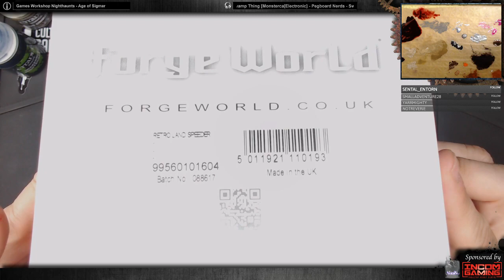Blood Angels tidy, Beast and next project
Revisiting the three Blood Angels Primaris for 40K tested out in the "Cult of Paint" infantry course at Incom Gaming, hobby chat and polling for a new project.